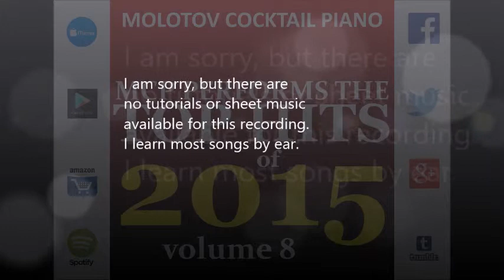High By the Beach - Lana Del Rey [cover by Molotov Cocktail Piano]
Twitter.com/molotovpiano | Facebook.com/molotovcocktailpiano